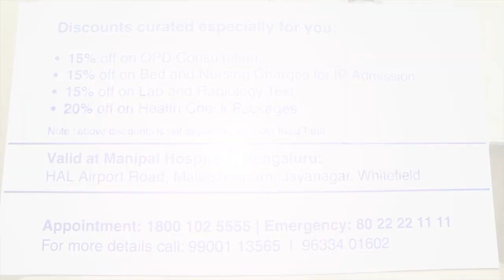Media Warriors Health Card | Best Hospital in India | Manipal Hospitals India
Manipal Hospitals Bangalore, in association with Karnataka Union of Working Journalists, has launched the 'Media Warriors Health Card' for the media personnel who are tirelessly performing their duty. The first health card was unveiled today by Dr. H. Sudarshan Ballal, Chairman – Manipal Health Enterprises Pvt. Ltd, and handed over to Mr. Shivananda Thagaduru, Union President, Karnataka Union of Working Journalists. The card offers discounts on various speciality services valid at Manipal - Old Airport Road, Whitefield, Malleshwaram and Jayanagar units.